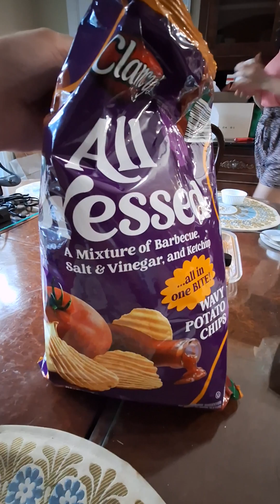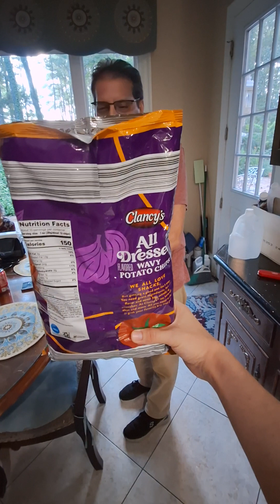Eating Clancy's All Dressed Wavy Potato chips with the family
a mixed flavored of BBQ, Salt & Vinegar, and Ketchup. you taste the BBQ and the vinegar flavors the most. Ketchup is really mild. definitely a tasty chip flavor.